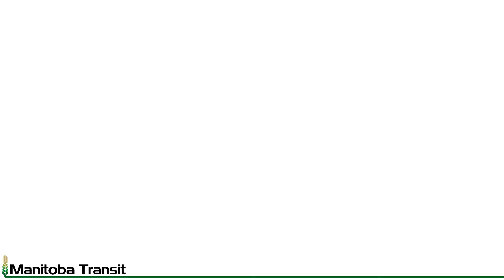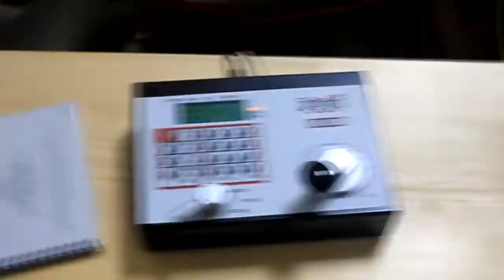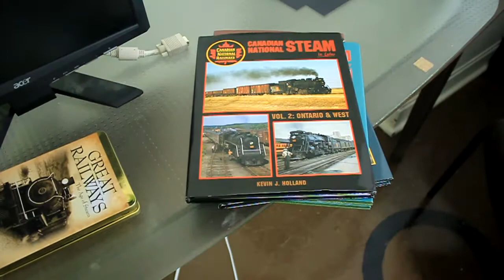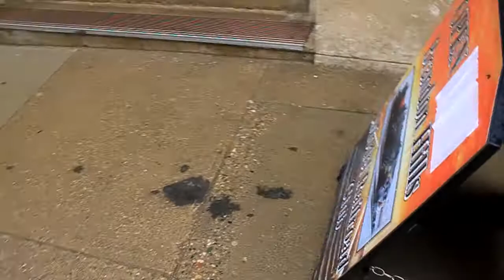Train Club - Ep.48 - Open House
For two days we were open for the 12th Annual Doors Open Brandon.
The intro music used is "Running With The Wind" By: The Super Nerdz - DemonFox287